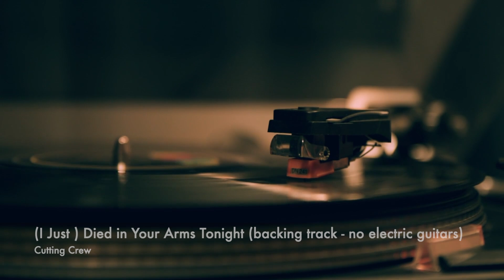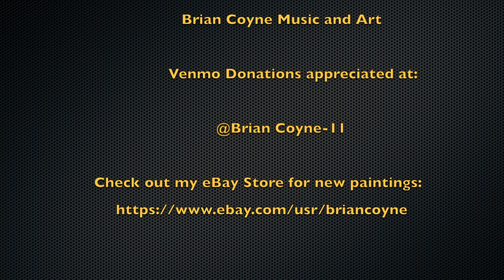(I Just) Died in Your Arms Tonight - (Backing Track - No Electric Guitars)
Make sure you watch my guitar lesson video for THIS song. Click video link at end of this video for LESSON. Jam on! ;) -Brian